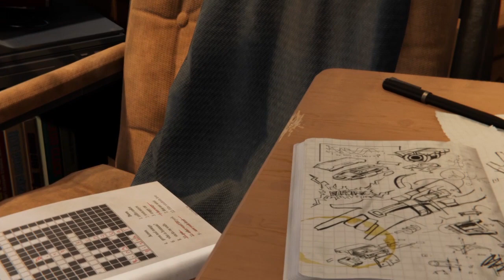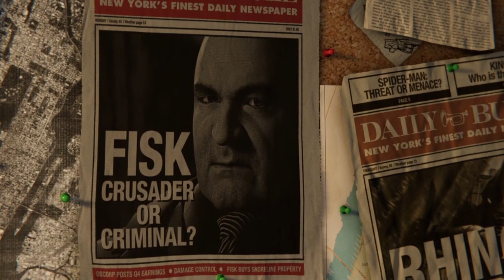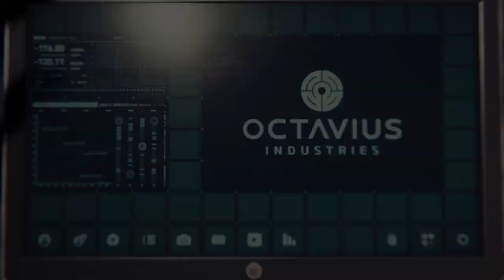TIME TO FANBOY | RossiRoo Completes... Spider-Man | Part 1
Hows it going my dudes, It's ya Boy RossiRoo

What a better way to start a complete series with a game that I have been waiting for for ages!

I hope you enjoy the first video for my new completes series!